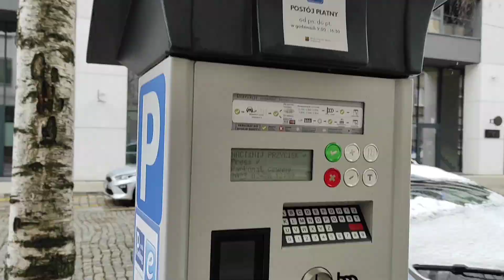Нова пошта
Теперь украинцы могут отправить посылки в Украину или получить пакеты через отделение в Катовице по адресу ul. Jana III Sobieskiego 11.

Новый офис рассчитан на обслуживание почтовых отправлений весом до 30 килограмм и ждет посетителей в:

понедельник-пятница с 08:00 до 20:00;
суббота-воскресенье с 09:00 до 18:00.
Стоимость отправки посылок из Польши в Украину от 45 злотых и зависит от размеров коробки и дополнительных услуг. Срок доставки – минимум 5 дней.